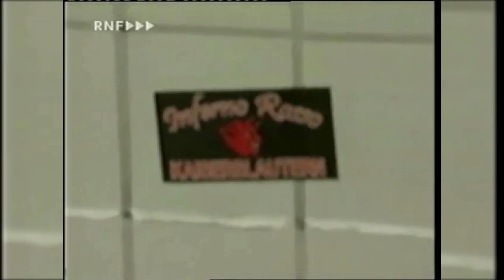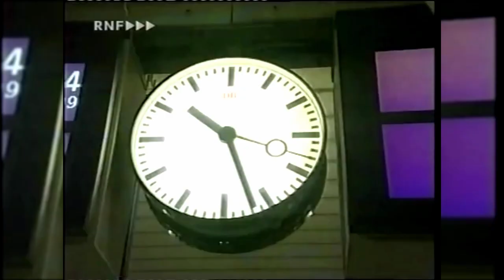SV Waldhof Mannheim 07 gegen Kaiserslautern Südwest Derby 2009 Teil1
SV Waldhof Mannheim 07 gegen Kaiserslautern Südwest Derby 2009
Im ersten Teil zeigen wir euch die TV Berichterstattung vom Tag nach dem Südwest Derby. Ausschreitungen, Schäden und eine geschockte Bevölkerung. In Teil 2 folgen Fan-Videos.

Hier gehts zu Teil 2:
SV Waldhof Mannheim 07 gegen Kaiserslautern Südwest Derby 2009 Teil 2

Danke an das Team des Mannheimer Regional TV Sender RNF TV für die Aufarbeitung und Zusammenfassung des Südwest Derby 2009